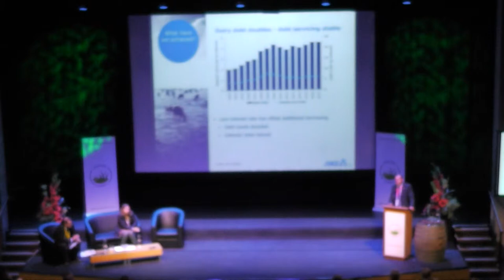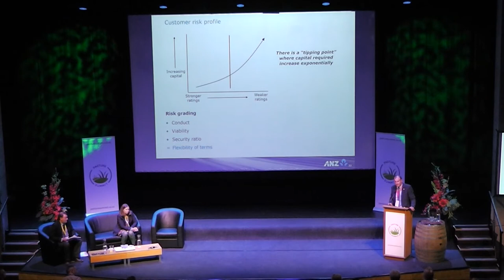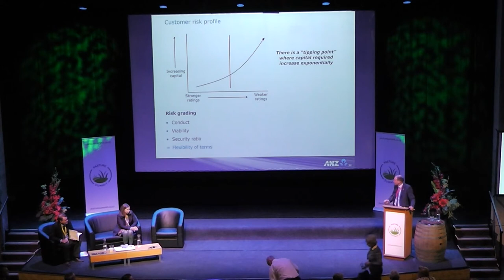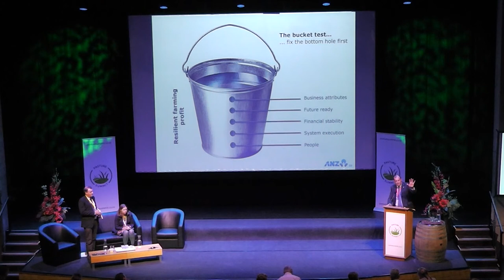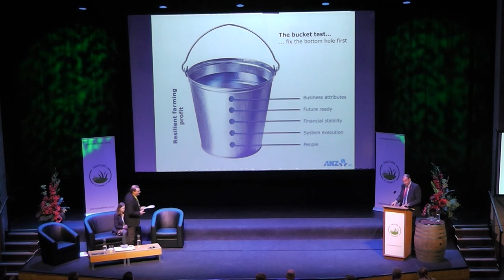Session B - Mark Grenside, ANZ - Pasture Summit 2018 - South Island - Day 1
Real data on the NZ dairy farm financial situation. With static milk and the farm debt position, we can’t rely on increasing land values. How do we shift the focus?

Speakers:
Mark Grenside, Regional Manager & Head of Corporate Agri Banking and Susan Kilsby, Agriculture Economist, ANZ Bank New Zealand Ltd
Chaired by Colin Glass (Chief Executive of Dairy Holdings Limited and DairyNZ Director)